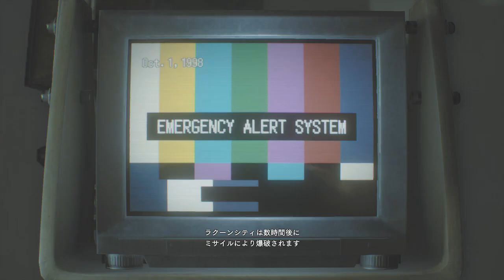【バイオハザード・RE３：実況】＃９ カルロス：病院でワクチンを求めて・籠城戦